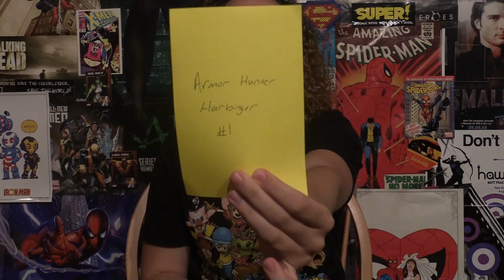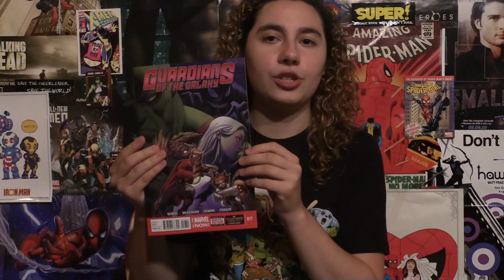Comic Uno Smallville Special #5 (review)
Here is my comic book review for Smallville Special #5.